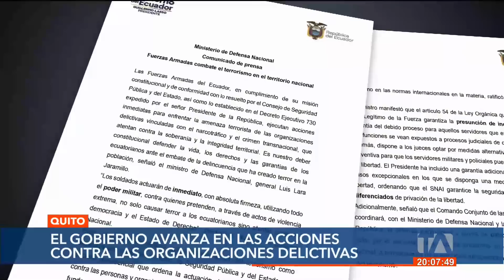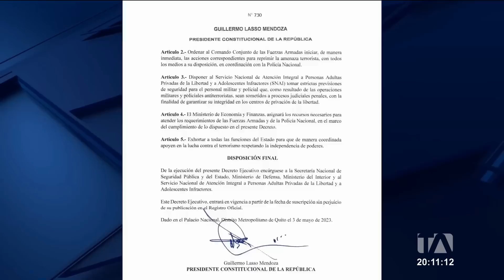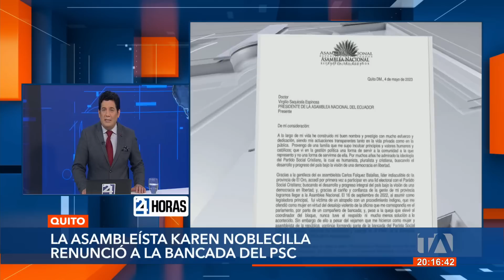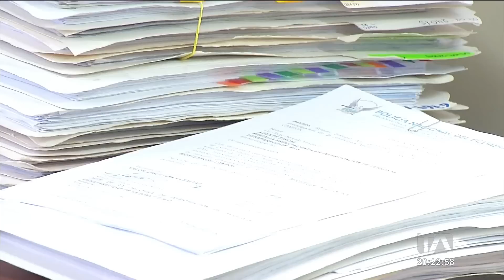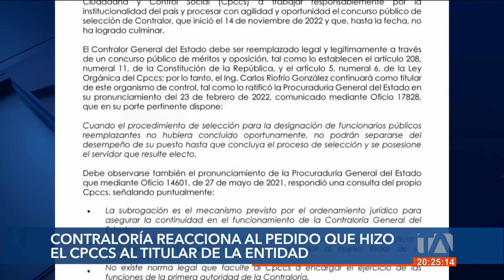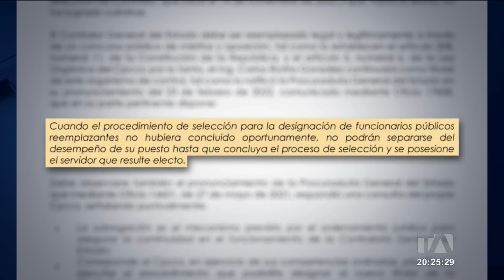Noticiero de Ecuador (Emisión Estelar 04/05/23)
Revise las noticias más destacadas de nuestro Noticiero 24 Horas (Emisión Estelar) de este jueves 4 de mayo de 2023.